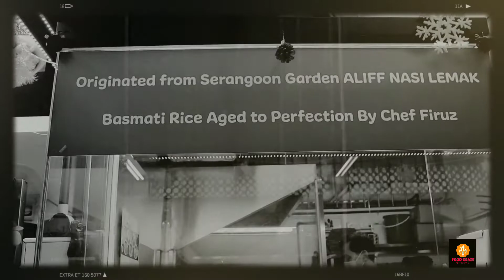The Authentic Nasi Lemak In Bugis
A newly opened stall in Queen Street at blk 269 FoodHouse Coffee shop. Here The Nasi Lemak serves Basmati Rice, which is originated from Aliff Nasi Lemak at the Serangoon Garden. They offers six types of their Signature Combo Sets. Beside that they are having a promotion for this December month for their Christmas Combo Set. Not forgetting they are 100% Muslim Owned.

Here are the food we shared :

Sardines and Potato Curry Puff
Christmas Combo Set
Otah Fish